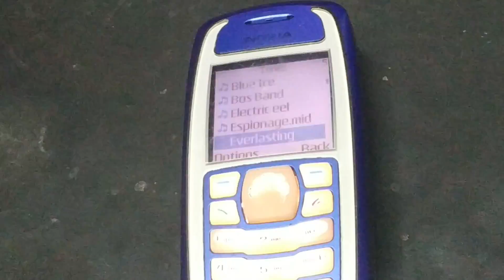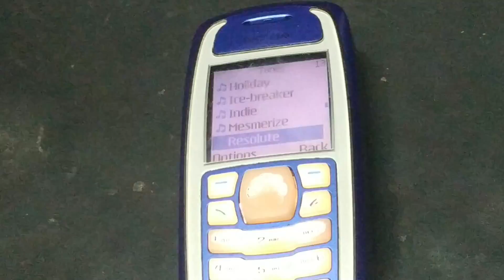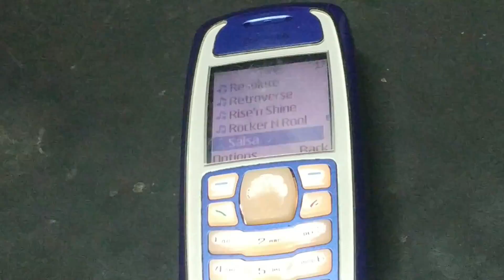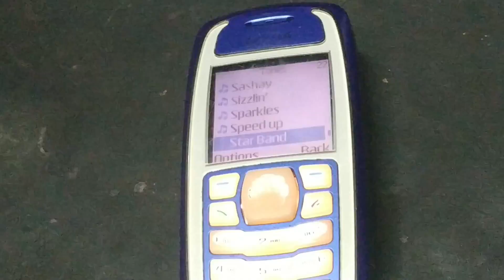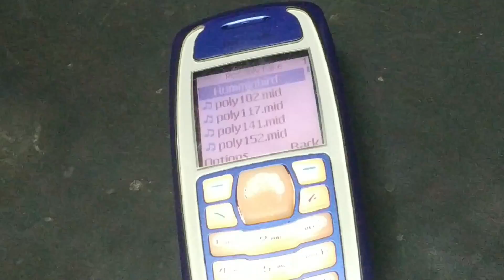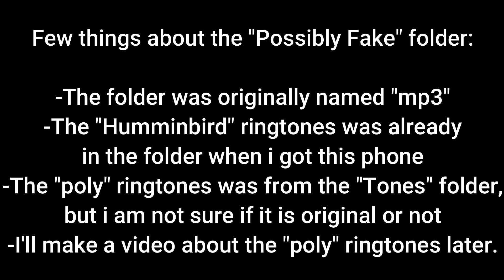Nokia 3105 ringtones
Nokia 3105 is the CDMA version of the Nokia 3100, working in CDMA2000 1xRTT networks. It is physically similar to the 3100 except for a built-in flashlight and a slightly different shape of the rear battery cover; the phone's firmware has more functions than the basic 3100 or 3100b, such as voice tags and voice commands, and the Organizer menu. This video shows the ringtones and the message tones on this phone.